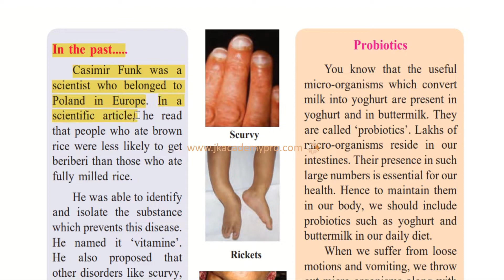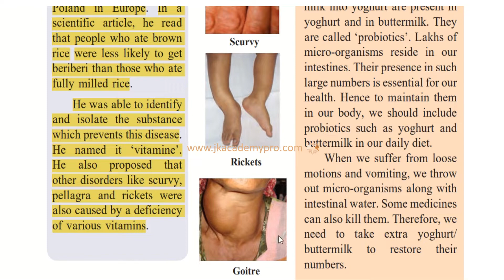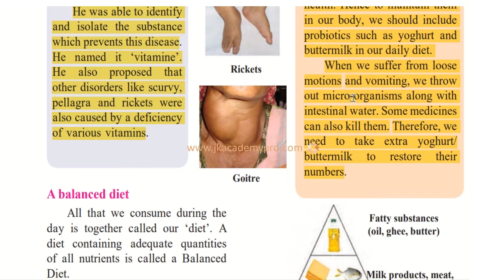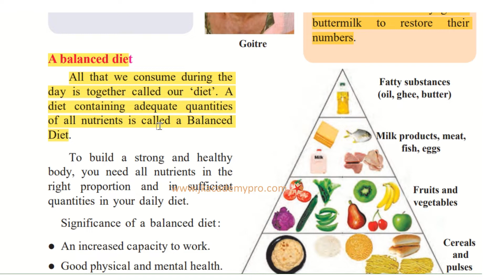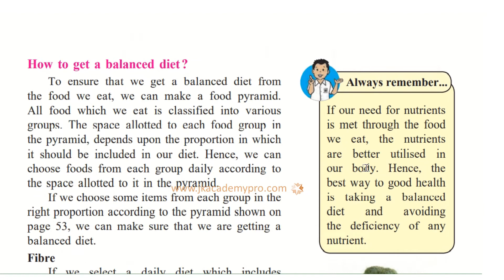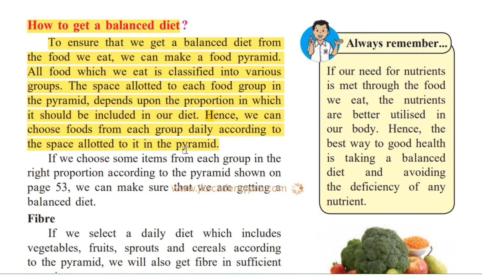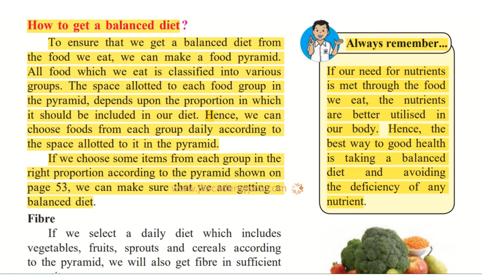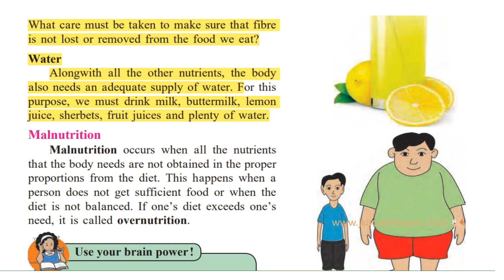Std 6 Science Lesson 7 Nutrition & Diet Part 4 class 6 chapter 6 Explanation in English SSC Board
In this video you will find the easy and detailed explanation in English of General Science lesson 7 Nutrition & Diet for Std 6 Part 4 (class 6, grade 6 chapter 7 SSC Board)